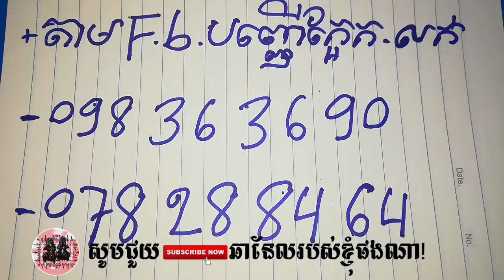របៀបពិសោធិ៏ស្ពាន់ត្រជាក់ - Khmer Magic Daily